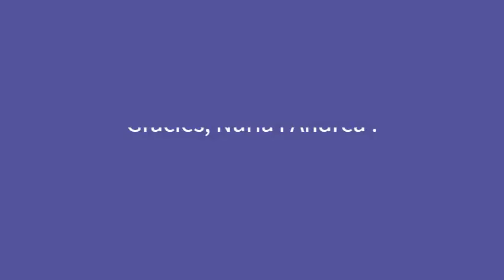El mocador màgic